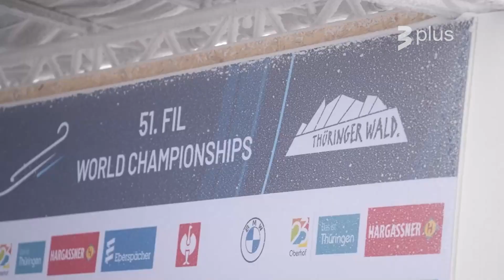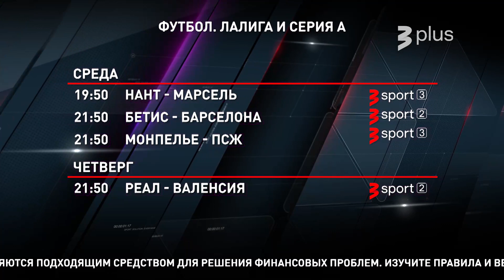Спортивная десятиминутка | 2. sezona 20. epizode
OlyBetTV un TV3 Plus sporta šovs (krievu val.), ziemas sporta un tenisa jaunumi un aktualitātes, kā arī intervija ar Starptautiskās Slidošanas asociācijas tiesnesi Agitu Ābeli.